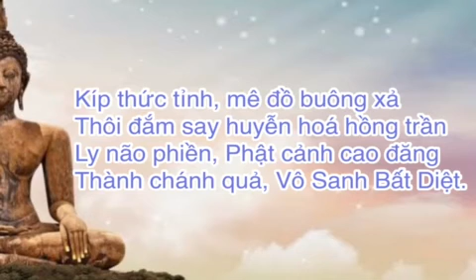155 Kinh Khuyến tu (luyến) - Pabbajitomhisutta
KINH KHUYẾN TU

Việc trần thế, khuyên ai phải gẫm
Danh mà chi, lợi lắm mà chi
Bả công danh, bọt nước ra gì
Mùi phú quý, vầng mây tan hợp.

Sang cho mấy cũng rồi một kiếp
Giàu đến đâu chỉ hưởng một đời
Lẽ tử sanh đeo đuổi kiếp người
Thân tứ đại lấy đâu làm chắc.

Kìa! Sinh tử thấy liền trước mắt
Chốn mộ phần lắm kẻ thanh xuân
Tấm thân này vốn chỉ giả thân
Nay còn đó, mai chưa chắc được.

Phần nỗi bệnh, nỗi già thúc phược
Sống trên đời, sống được bao lâu?
Mới tóc xanh kế đã bạc đầu
Rồi lại đến gò hoang một nấm.

Ôi! Hơi thở - khí nhân duyên mượn tạm
Một sớm vô thường trả lại thôi
Muôn việc đều nương mấy tấc hơi
Hơi vừa dứt, việc đời cũng dứt.

Nào sự nghiệp, thân nhân, tài vật
Nhắm mắt rồi lại nắm tay không
Sanh giả, không, hề! Tử giả, không
Đất, nước, lửa, gió, đâu tồn tại!

Rồi tử sinh, luân hồi mãi mãi
Nổi trôi theo bể khổ trầm luân
Gẫm ngán thay định luật vô thường
Khuyên nhân thế tầm đường giải thoát.

Nếu chí nguyện thanh cao mong đạt
Cần nương theo giáo Pháp Phật Đà
Dốc một lòng tự giác, giác tha
Hành Bát Chánh hướng về Đạo, Quả.

Kíp thức tỉnh, mê đồ buông xả
Thôi đắm say huyễn hoá hồng trần
Ly não phiền, Phật cảnh cao đăng
Thành chánh quả, Vô Sanh Bất Diệt.

Cầu chư Phật từ bi tiếp độ! (3 lần)

Nghi thức tụng niệm Pali Việt, trang 155
Video by Luat Phung